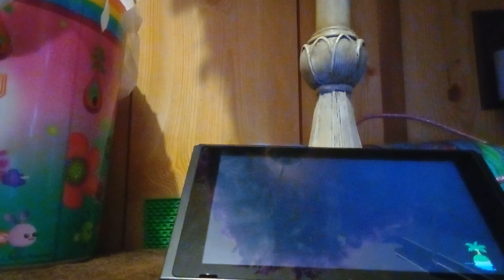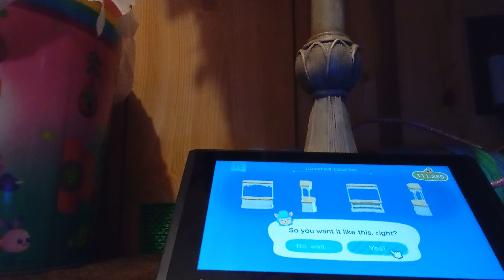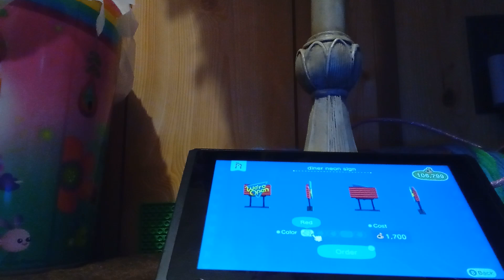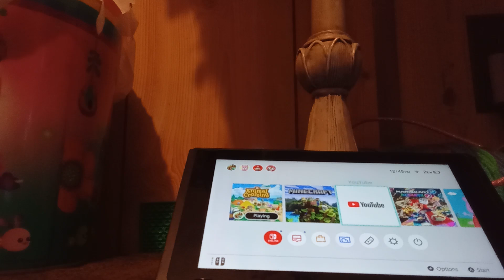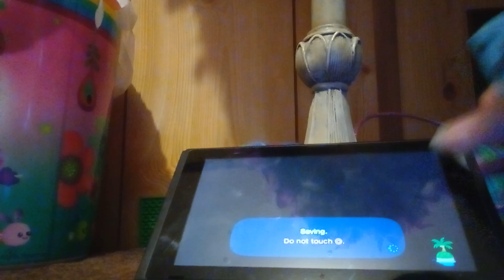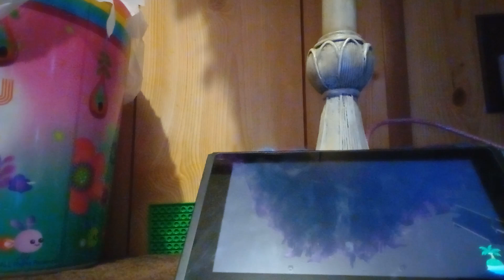decorating tangys yard!-Animal crossing new horizons 🍊